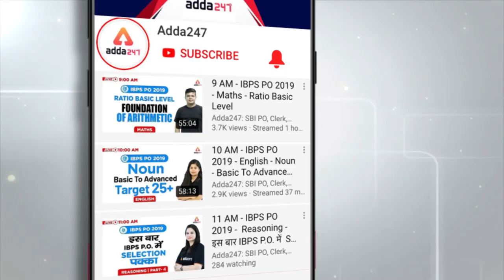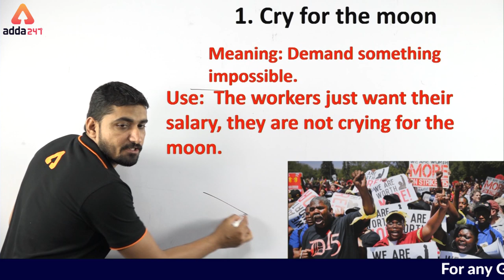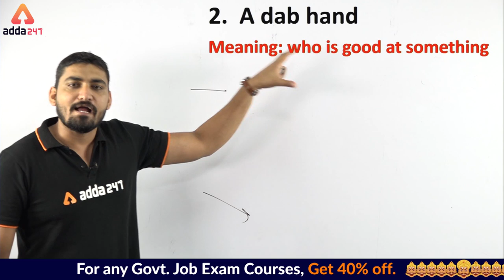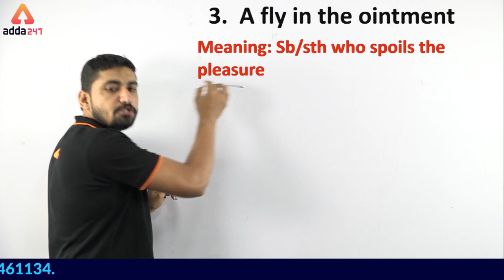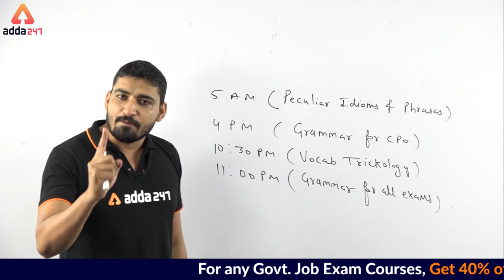SSC CGL 2019 | English | Peculiar English | Idiom And Phrases | 9 October 2019